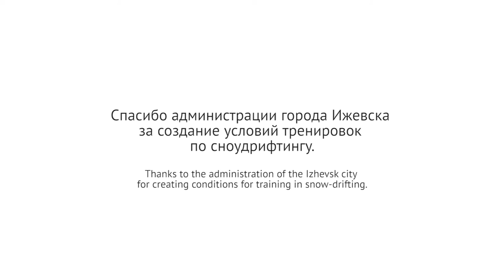Izhevsk x-games / Как убирают снег в Ижевске?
Вот так заботятся о обычных людях администрация города. Раз снег не убирают, то можно этим воспользоваться для организации своих зимних экстремальных игр? Было бы весело, если не было бы так грустно.